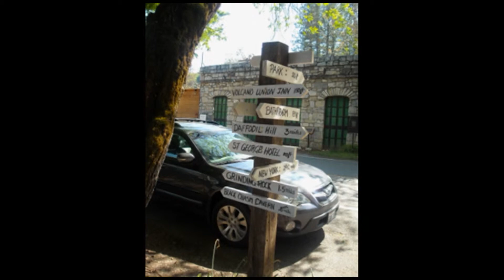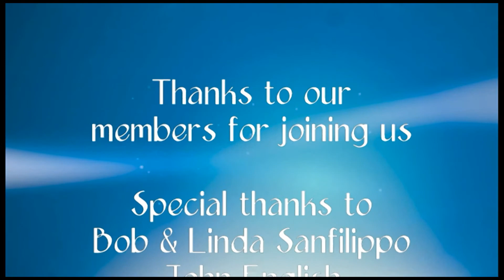2012 Sierra BMWCCA Black Chasm Cavern Tour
BMW CCA Sierra Chapter Black Chasm Cavern Tour

We'll meet at the Sierra Summit Theatre's Parking Lot (park in the area closest to Mt Rose Hwy) @ 9:00am. We'll head south on 395 then take a slight right unto 88 (at around Minden). We'll continue on 88 for about 80 miles and take a slight right onto Volcano Pioneer Road to the Black Chasm Cavern National Park. We have reservations for two tours (22 max in each) at 12:00 noon and 12:20 pm but need to arrive by 11:45. After the tours we'll head to Theresa's Place, 1235 Jackson Gate Road (15 miles from Volcano). An Italian style Dinner (or "Linner" [Lunch+Dinner]) awaits us around 2:30-2:45, for $16.50/person (inlcudes tax & tip) but not bar.  The menu will be: Minestrone Soup and Salad, family style, Pesto pasta, Sirloin, bread and butter, coffee, iced tea, and ice cream.

Black Chasm Cavern was designated a National Natural Landmark by the National Park Service in 1976 after being recommended by local members of the National Speleological Society, and as such is considered a "nationally significant natural area."
Visitors to the cave are enchanted by the beauty of a wide variety of formations including stalactites, stalagmites, flowstones and the vast arrays of rare helictite crystals, for which Black Chasm Cavern is justly famous.
Our new 3,000 square foot Visitors Center provides information on Black Chasm Cavern's connection to the Matrix trilogy and displays props from the movies: huge manufactured stalagmites from the Zion set. In addition, information is displayed on the discovery and mapping of numerous fragile, highly decorated, small chambers in Black Chasm Cavern by a team headed by Dr Hazel Barton who starred in the iMax movie "Journey into Amazing Caves"